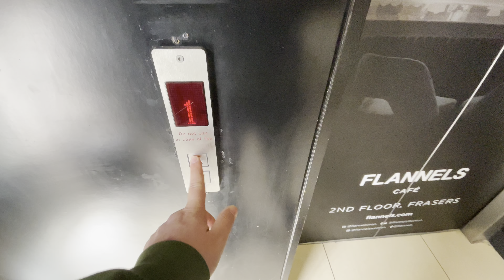Kleemann Lift @ House of Fraser, Belfast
Singular lift near street entrance